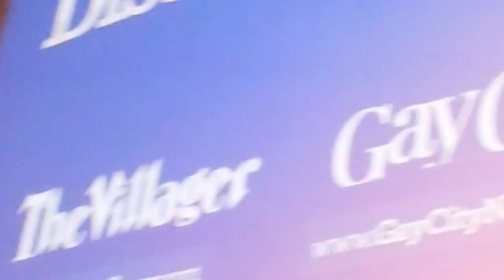DEBATE 2 COREY YETTA 5 mod: Community Media's Paul Schindler and Lincoln And Lincoln Andersen